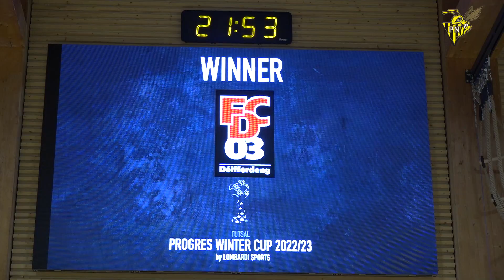Progrès winter cup 2022 dames